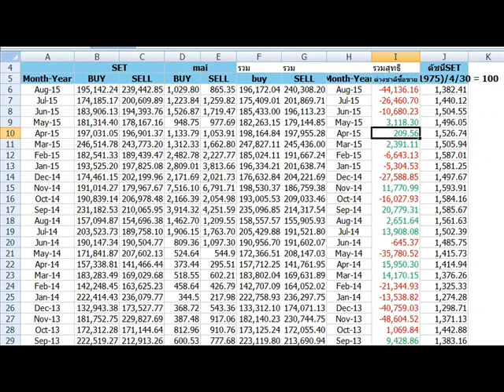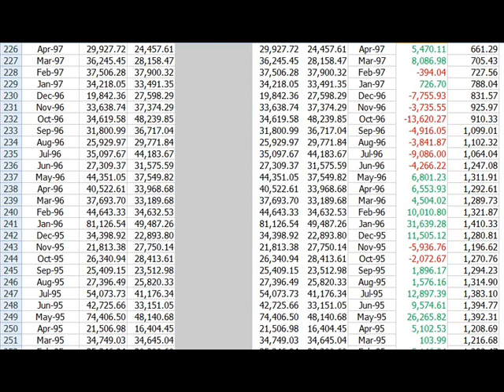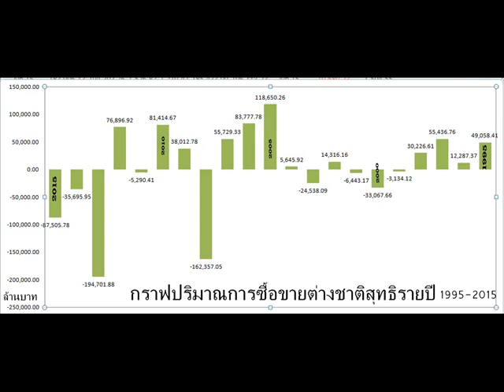กราฟปริมาณการซื้อขายหุ้นต่างชาติปี1995 2015